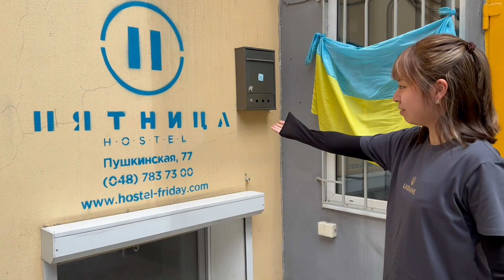Best place to stay in Odesa, Ukraine 🇺🇦